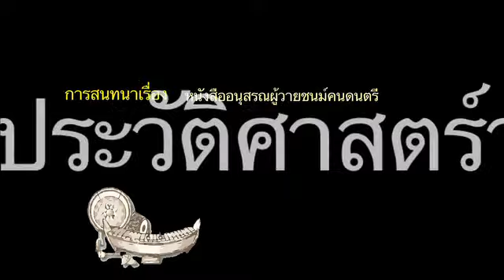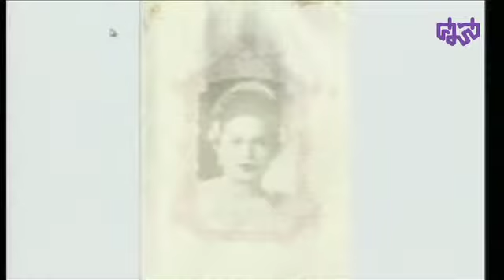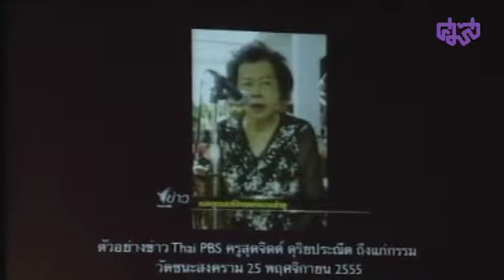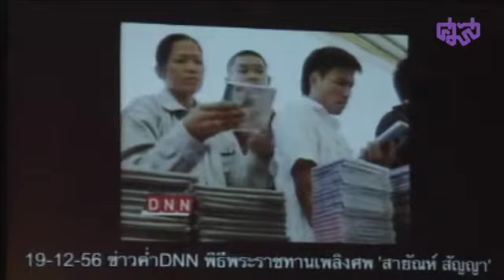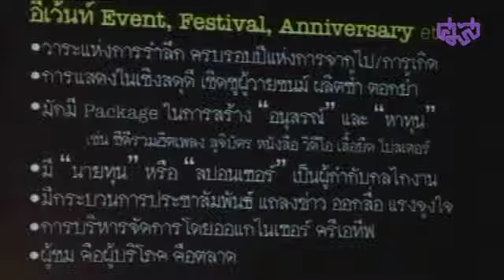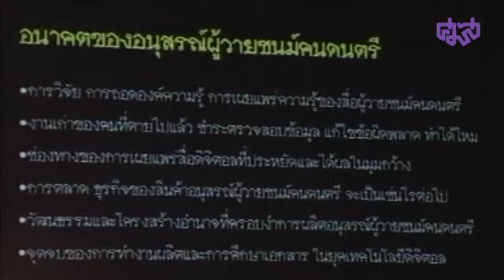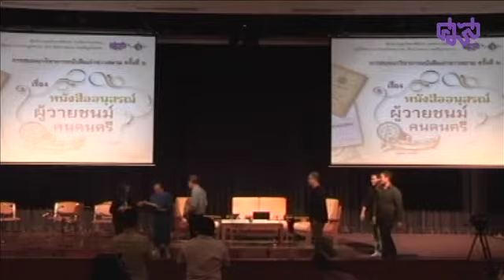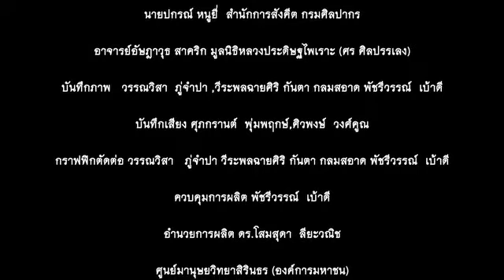การสนทนาวิชาการหนังสือเก่าชาวสยาม ครั้งที่ 6 part10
การสนทนาเรื่อง “หนังสืออนุสรณ์ผู้วายชนม์คนดนตรี : สื่อบันทึกประวัติศาสตร์วงการเพลง”
อาจารย์อานันท์ นาคคง คณะดุริยางคศาสตร์ มหาวิทยาลัยศิลปากร
นายเอนก นาวิกมูล บ้านพิพิธภัณฑ์
นายปกรณ์ หนูยี่ สำนักการสังคีต กรมศิลปากร
อาจารย์อัษฎาวุธ สาคริก มูลนิธิหลวงประดิษฐไพเราะ (ศร ศิลปบรรเลง) ผู้ดำเนินรายการ